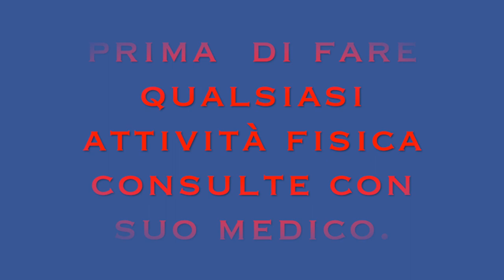TABATA 15 MINUTI ALLENAMENTO COMPLETO CON PESI DEFINIZIONE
Ciao amici oggi le condivido queste allenamento per definire tutto il corpo con pesi.
circuito tabata per bruciare con pesi.
allenamento completo con pesi per tonificare tutto il corpo.

allenamento efficace per tonificare tutto il corpo.